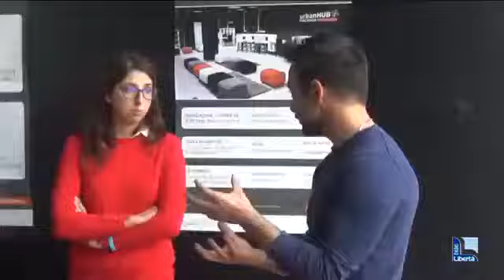Grace - intervista del 18 ottobre 2018 - primi risultati di progetto